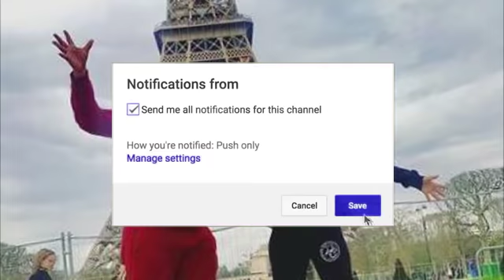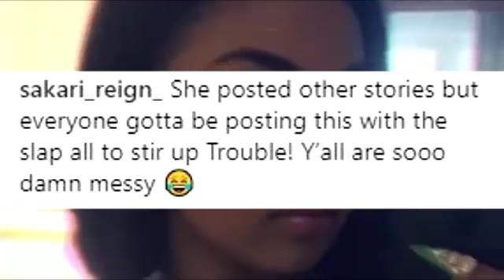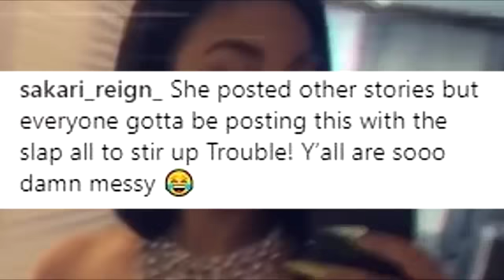Romeich SPANKS Shenseea! Tanto Blacks Begging In London 2018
Shenseea's Manager Romeich $P@NK$ Her! Tanto Blacks Begging In London 2018